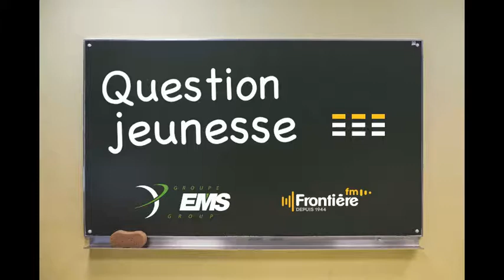12 fév 2021 Pourquoi les étoiles brillent la nuit